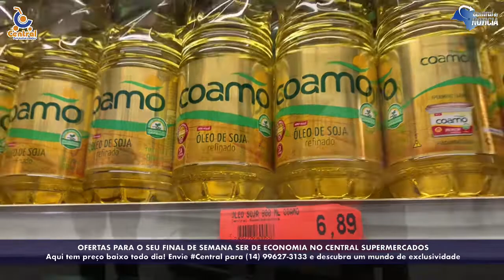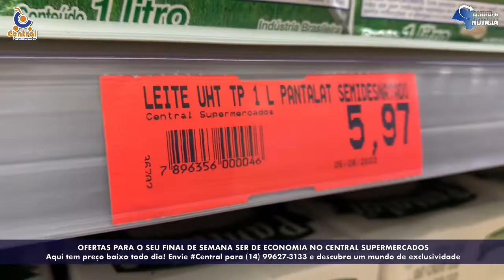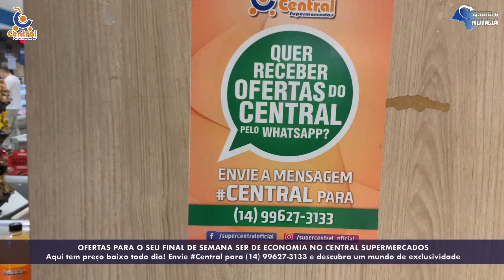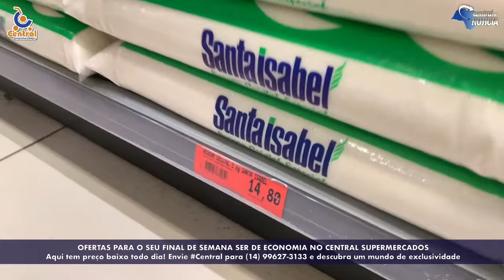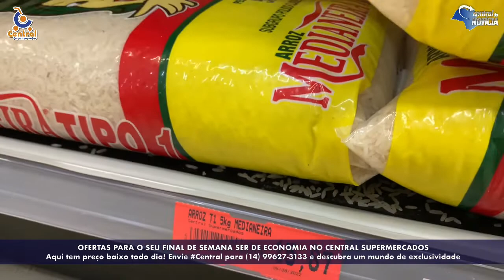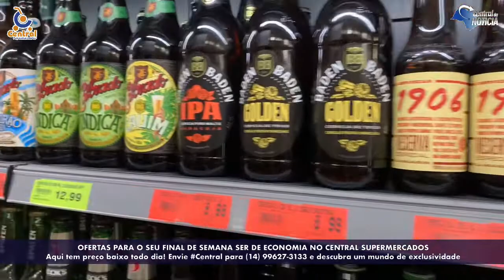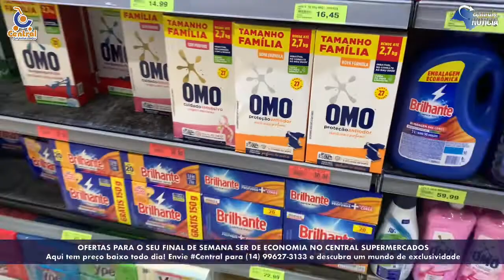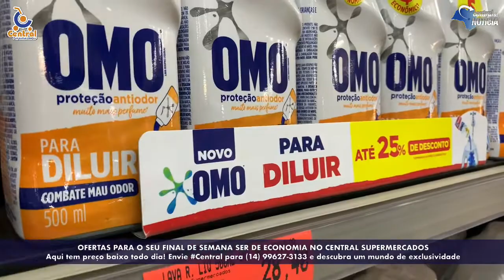- CENTRAL SUPERMERCADOS E AS OFERTAS PARA SEU FINAL DE SEMANA SER DE ECONOMIA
tem sorteio ao vivo! São 4 ganhadores que levam pra casa fardos de cerveja do Central: só assistir, marcar amigos e compartilhar - CENTRAL SUPERMERCADOS E AS OFERTAS PARA SEU FINAL DE SEMANA SER DE ECONOMIA

São 2 fardos durante a live e 2 fardos para quem for até o Central. Ao finalizar a compra, é só falar que assistiu aqui e pronto. Cada pessoa ganha 1 fardo!